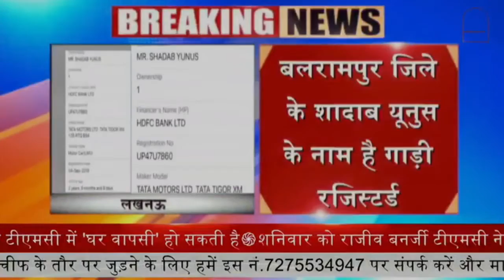lucknow : गाड़ी नंबर UP 47 U 7860 गाड़ी चालक का आतंक || Prime Tv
राजधानी में गैर जनपद की गाड़ियों का आतंक
नशे में धुत कार चालक ने मारी टक्कर
सड़क किनारे खड़ी गाड़ी में मारी टक्कर
हादसे के बाद मौके से आरोपी चालक फरार
हादसे का वीडियो सीसीटीवी में कैद
गाड़ी नंबर ‘UP 47 U 7860’ के चालक ने मारी टक्कर
बलरामपुर जिले के शादाब यूनुस के नाम है गाड़ी रजिस्टर्ड